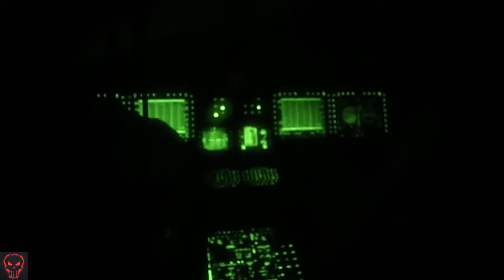Military | Venom Helicopter Fireworks • Machine Guns & Decoy Flares